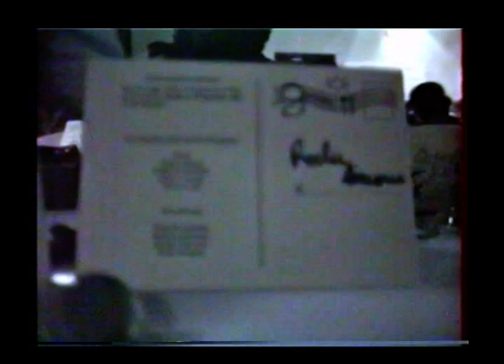1988 2eme fête vin palombe Gavés à Saint Macaire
Faire vivre les traditions locales en les associant au débat, à la musique, à la gastronomie, telles étaient les ambitions de cette association les Gavès (garonnais avertis pour une vallée épicurienne et solidaire) dans les 1990 en Sud Gironde